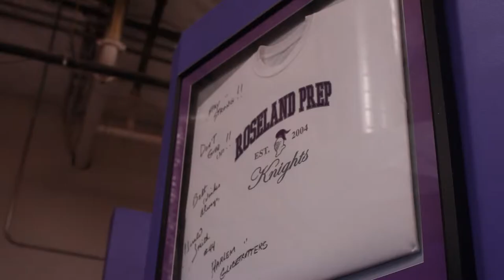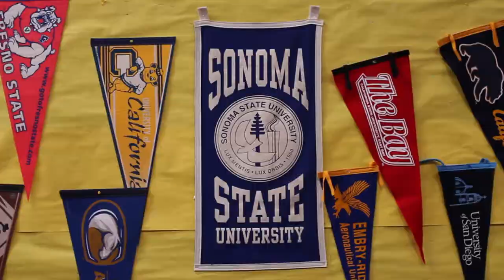Dr. Ruben Armiñana, AmericanGraduate.org